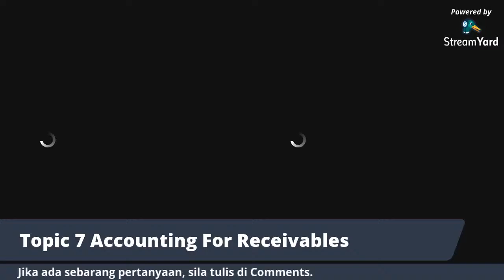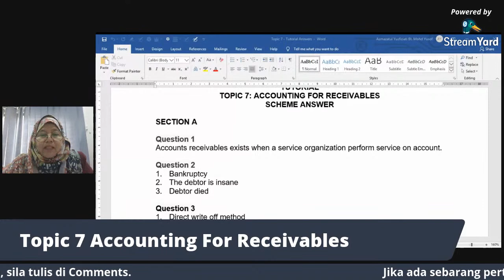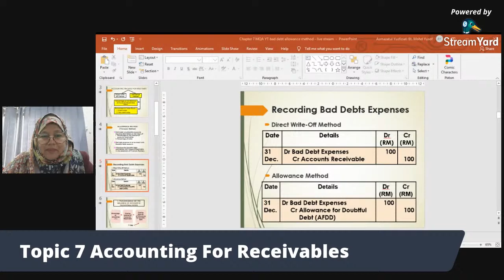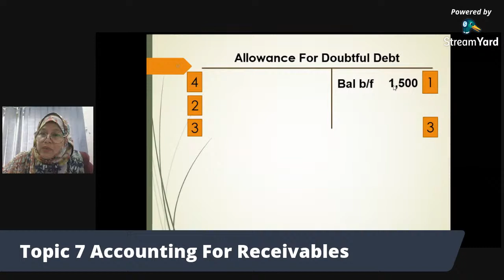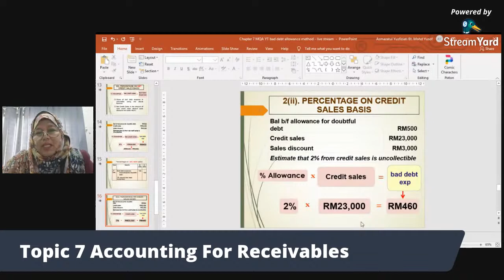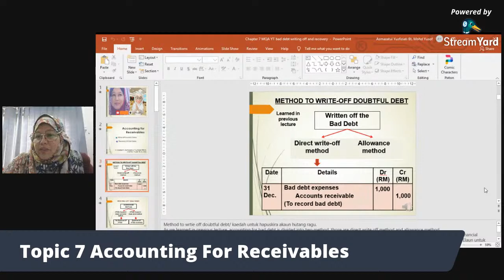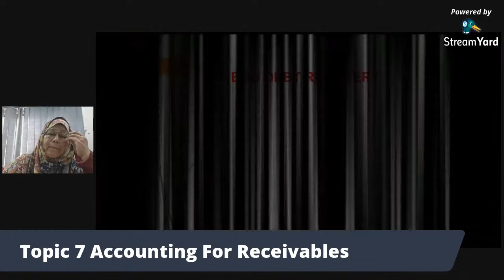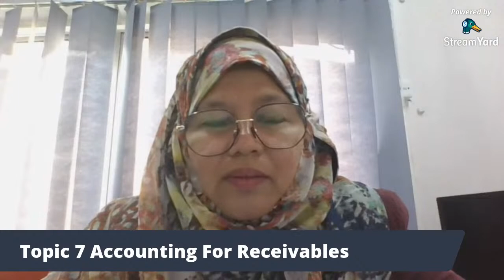ACCOUNTING FOR RECEIVABLES - Lecture on Bad Debt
Discussion on topic 7 Accounting for receivable and Tutorial Question Section A